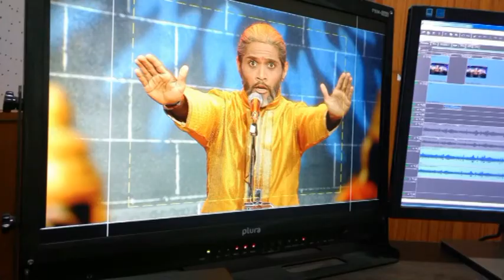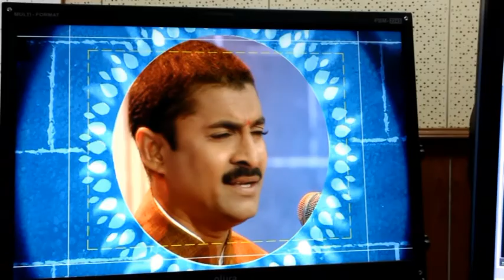yogiyancha dev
Thanks to all Vocal exponents of Indian Classical and Light Music, who supported and successfully participated the specific Abhang Maalikaa ---Serial..titled as "Yogiyancha Dev". shortly you will see it on Sahyadri Vahini Doordarshan Mumbai.